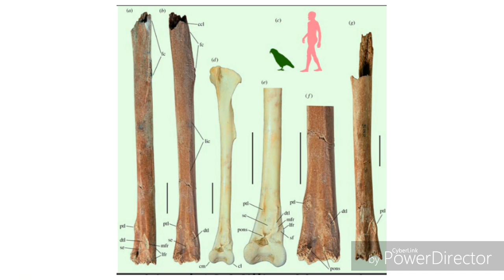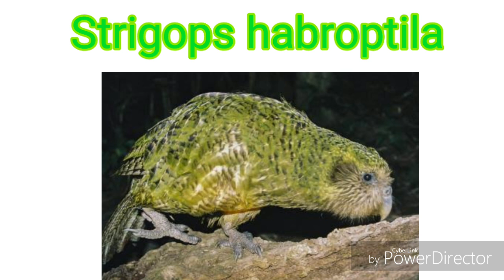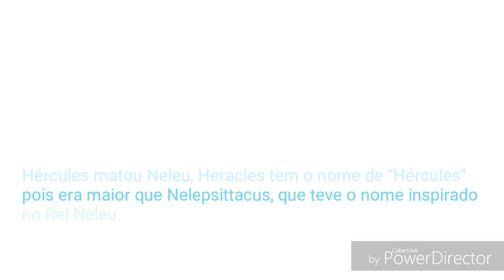Heracles inexpectatus: O maior papagaio (Psittaciforme, Strigopoidea) já descoberto.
Em 14 de janeiro de 2008, foi coletado perto do Rio Manuherikia, localizado em Otago, na Ilha do Sul da Nova Zelândia, os ossos fossilizados tibiotarsus direito e esquerdo. Alguns anos depois, no presente ano de 2019, foi analizado os fósseis, e em 7 de agosto de 2019, foi publicado na The Royal Society Publishing o artigo cientifico entitulado “Evidence for a giant parrot from the Early Miocene of New Zealand”, que traduzindo significa algo como “Evidência de um papagaio gigante do início do Mioceno da Nova Zelândia”. E, como diz no titulo artigo, aqueles fósseis eram do maior Psittaciforme que já foi descoberto.

( Caro leitor, neste momento você de estar pensando " Mas que cara preguiçoso, só duas fontes?!", mas fique sabendo que dá pra tirar muita coisa do Artigo científico original.)

 Musica de fundo: Caprice n 24.